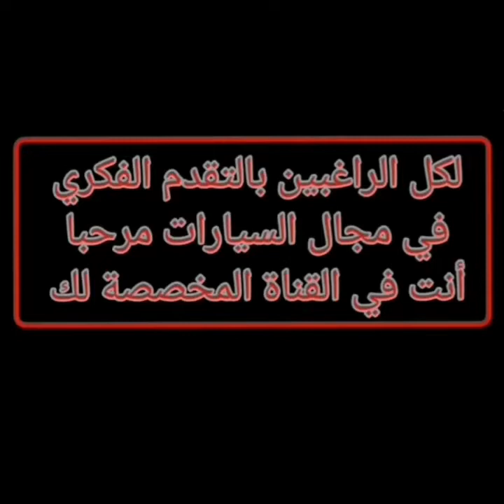installation radiocommande MFK voiture VW Amarok